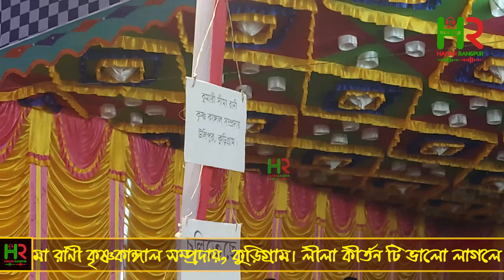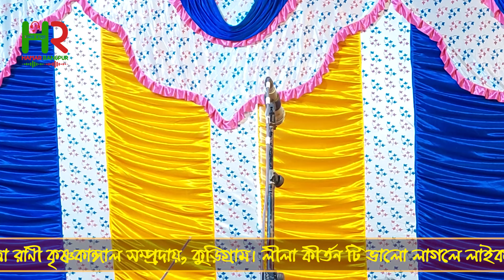রাধারাণী সহ অষ্টসখী গণের সূর্য পূজা | Surya Puja | Hamar Rangpur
কুমারী সীমা রানী
আমাদের ঐতিহ্যবাহী সংস্কৃতি বিশ্বের অন্য জাতি থেকে করেছে আলাদা বৈশিষ্ট্যমণ্ডিত। তবে এখন আর খুব একটা দৃশ্যমান নয় বাংলা ও বাঙালি জাতির সংস্কৃতির ঐতিহ্যগুলো।

আধুনিকতার স্পর্শ আর সভ্যতার ক্রমবিকাশে হাজার বছরের লালিত বাংলার প্রতিটি ক্ষেত্র আজ বদলে যাচ্ছে। পরিবর্তন হচ্ছে গ্রামবাংলার দৃশ্যপট। অতীতে গ্রামবাংলার প্রতিটি বাড়িতে ছিল আমোদণ্ডপ্রমোদের কতই না আয়োজন! দিনান্তের ক্লান্তি শেষে প্রতিটি মানুষ তাদের নিজস্ব নীড়ে ফিরে রাতে বিনোদনের উদ্দেশ্যে সবাই একত্র হয়ে একটা বাড়িতে আসর জমাত। তখন বিনোদনের মাধ্যম হিসেবে ছিল বিভিন্ন পালাগান, যাত্রা, জারিণ্ডসারি, পল্লীগীতি, ভাটিয়ালি, মারফতি, ভাওয়াইয়া, বাউল গানের আসর। পুথিপাঠও ছিল তাদের মধ্যে অন্যতম।

আমাদের গ্রামবাংলার ঐতিহ্যগুলোর মধ্যে অন্যতম ছিল গরুর গাড়ি, ঢেঁকি, জাঁতা, মাটির ঘর, লাঙলণ্ডজোয়াল এবং বিভিন্ন ধরনের ঐতিহ্যবাহী গ্রামীণ খেলাধুলা।

আমরা আপনাদের মনরঞ্জন / বিনোদনের এর জন্য, গ্রামীণ তথা পল্লী অঞ্চলের জনপ্রিয় সব গান নিয়ে (ভাওয়াইয়া, পালাগান, পল্লীগীতি, ভাটিয়ালি, মারফতি,  বাউল গান) হাজির হবো অতি শীঘই ।

আপনাদের সকলের সহযোগিতা আমাদের কে সামনে এগিয়ে যেতে উৎসাহ দিবে, প্রেরণা দিবে ভালো ভালো গান উপহার দেয়ার।

ধণ্যবাদ। সকলের সুসাস্থ কামনা করছি।

Our traditional culture is different from other nations in the world. However, the cultural traditions of Bengal and the Bengali nation are no longer visible.

Every field of Bengal, which has been cherished for thousands of years, is changing today with the touch of modernity and the development of civilization. The landscape of rural Bengal is changing. In the past, every house in rural Bengal had a lot of entertainment! At the end of the day's fatigue, each person returned to his own nest and gathered at a house for entertainment at night. At that time, as a means of entertainment, there were various palagans, jatras, jarindsari, palligiti, vatiali, marfati, bhavaiya, baul songs. Puthipath was also one of them.

One of the traditions of our rural Bengal was bullock cart, dhemki, janta, mud house, langlandjowal and various types of traditional rural sports.

We will be appearing for your entertainment soon with all the popular songs of rural and rural areas (Bhavaya, Palagan, Palligiti, Bhatiali, Marfati, Baul songs).

The cooperation of all of you will encourage us to move forward, will inspire us to give good songs.

Thank you. I wish everyone good health.